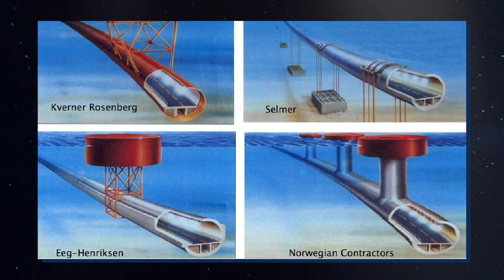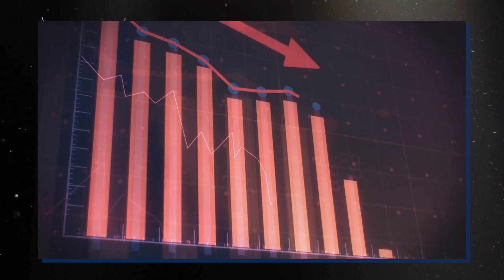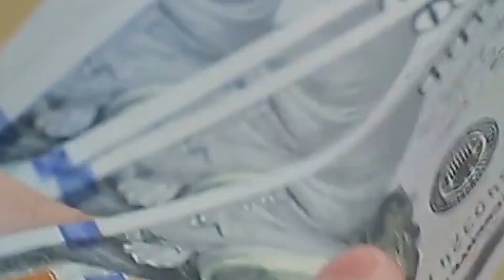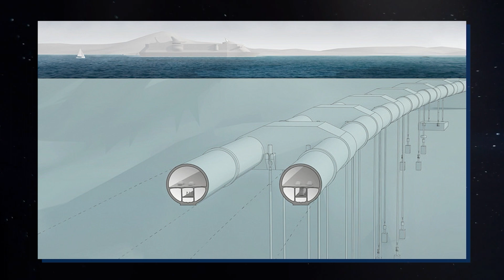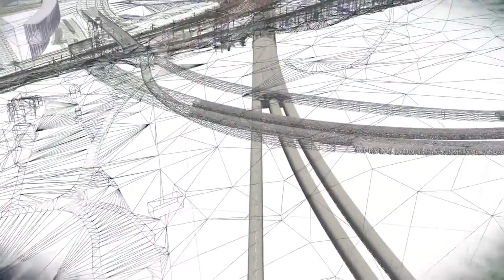Norway Just SHOCKED The Industry With This Insane Megaproject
Norway has some of the most rugged landscapes on Earth. Because of that, the country is investing $47 Billion towards constructing a floating underwater highway that will significantly increase travel times. This mega project will be one like no other!